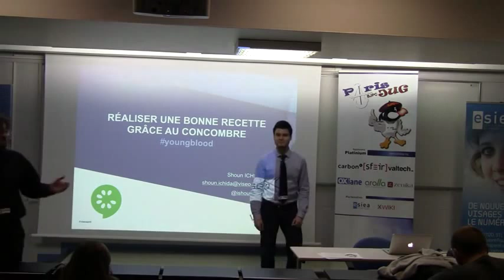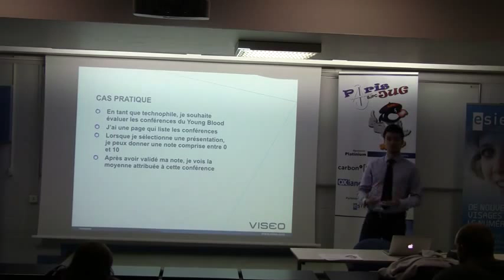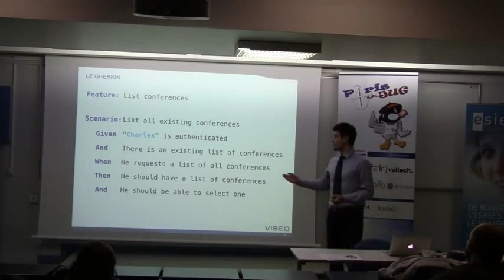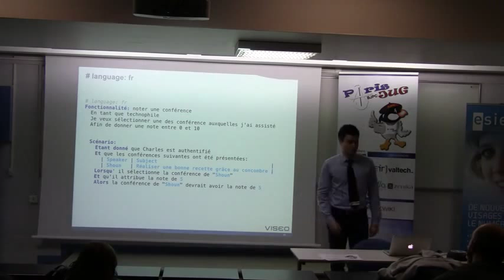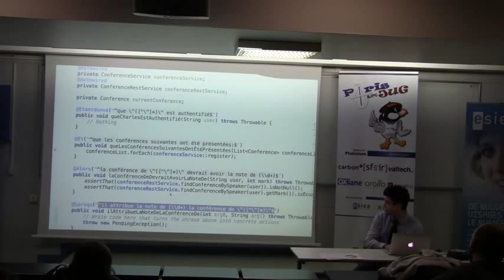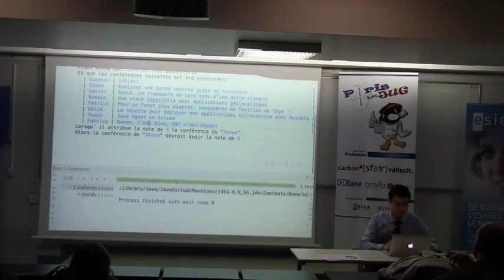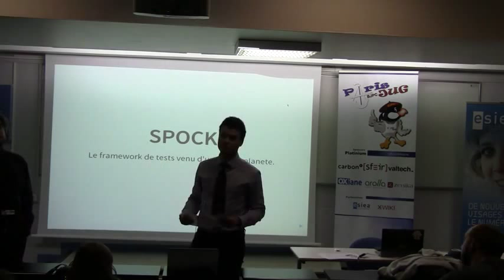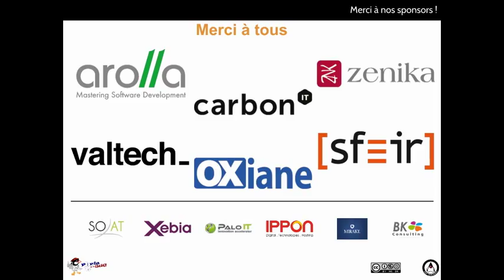16/01/12 - 01 - YBL16 - Réaliser une bonne recette grâce au concombre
À travers un live-coding, je vais mettre en pratique un exemple de BDD (Behavior Driven Development) avec Cucumber.

Nous allons voir comment réaliser un backend en Java exposant une API REST définie dans des fichiers Gerkin, testée à l'aide de cucumber-jvm. Cette démonstration nous permettra de constater qu'un backend peut être couvert par des tests fonctionnels et qu'une couverture de code importante peut être obtenue en adoptant de bonnes pratiques de développement et avec un effort modéré.

Pour aller plus loin j'introduirais comment travailler avec le Métier pour que les tests fonctionnels soient en adéquation avec leur besoins et comment ceux-ci peuvent les amener au TDR (Test-Driven Requirements) dans la gestion et le suivi de projet.

par Shoun Ichida